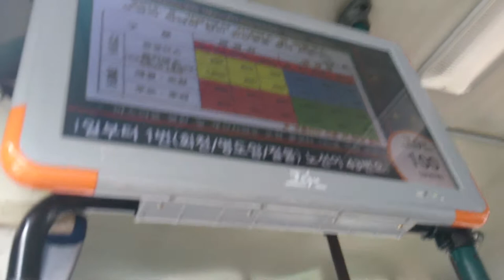Korea Trip 2014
All I have left is this *sigh*. I have no idea how I lose the other video clips.